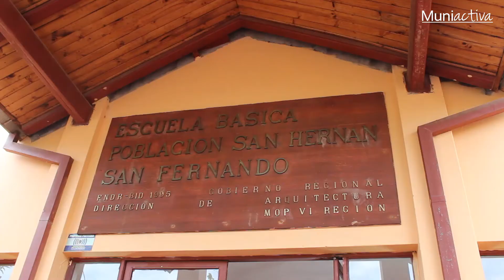MuniActiva - Inicio de Año Escolar